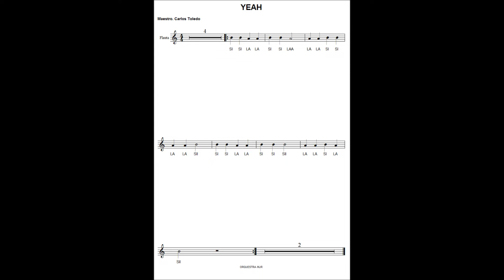01 YEAH FLUTE